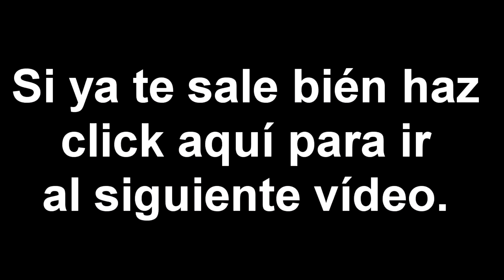Tocando el Saxo Soprano. Unidad 3 Canción Heroica 100bpm (con saxo)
Ejercicios para aprender a tocar el saxo con acompañamientos.